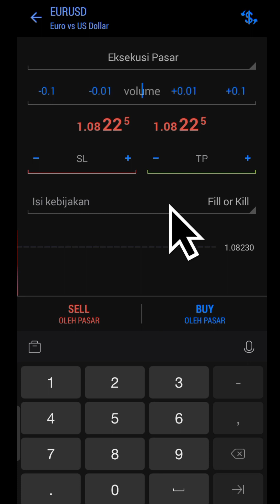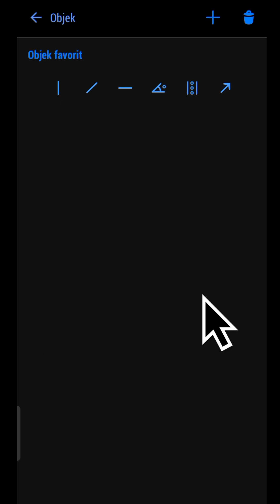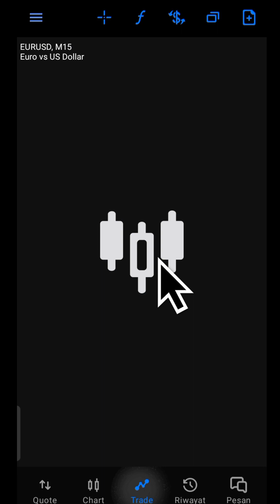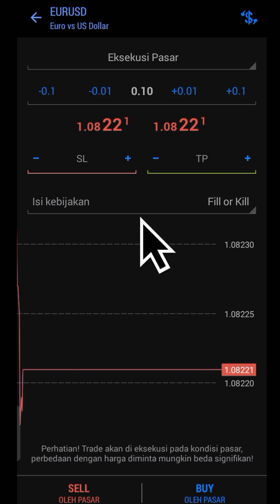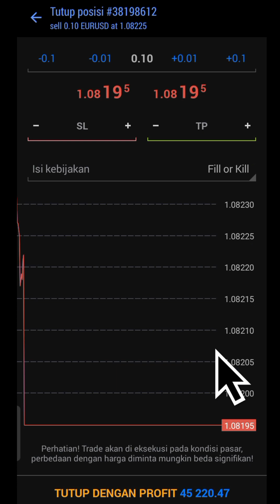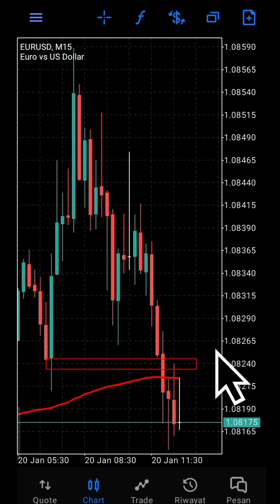200 RIBU CUMA 15 MENIT PAKAI TEKNIK INI MBAH TRADING FOREX DI BROKER EXNESS